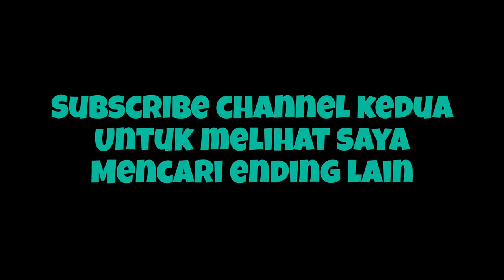Kabur Dari Pasien Gila | The Mental Hospital - Minecraft PE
Name.
The Mental Hospital

Creator.

️📢Pada Map MCPE kali ini Anda sedang memainkan game horor rumah sakit berhantu di PC Anda tadi malam. Anda marah karena Anda tidak bisa mengalahkannya. Setelah 15+ kali mencoba, Anda akhirnya berhasil! Anda sedang merayakannya, lalu Anda memutuskan untuk bermain Minecraft. Anda klik exit game namun kemudian muncul pop-up. Bunyinya, "Apakah Anda ingin mengalami ini secara nyata-" Anda belum selesai membacanya tetapi Anda menyadari bahwa ada 2 tombol, satu mengatakan ya dan yang lainnya mengatakan tidak. Anda memperhatikan bahwa itu diklik ya. Anda tidak peduli dan hanya ingin bermain Minecraft. 3 jam berlalu dan kamu lelah, kamu pergi tidur. Tapi kemudian, dimana kamu? Ini bukan kamarmu. Anda menyadari bahwa Anda berada di rumah sakit yang sama persis dengan permainan. "Aku sedang bermimpi kan? BANGUN BANGUN!" Kamu bilang. Anda tidak sedang bermimpi. Anda harus melarikan diri.

Timestamp
0:00 Intro

ANDIPLAYS. .